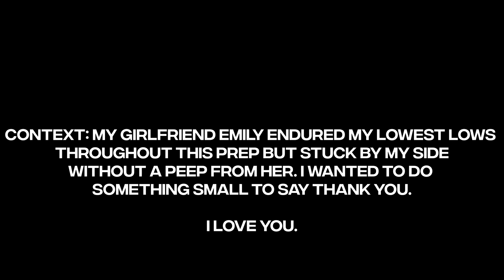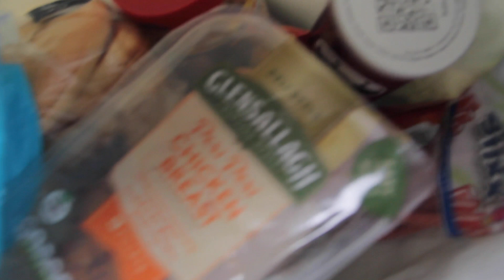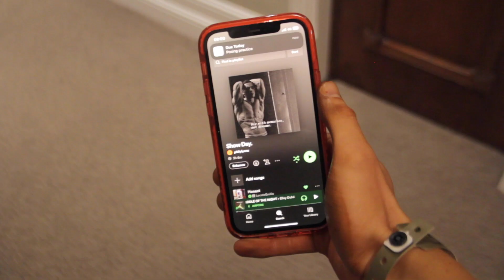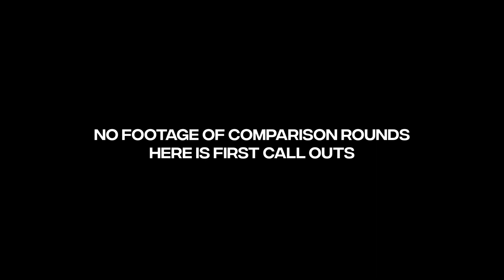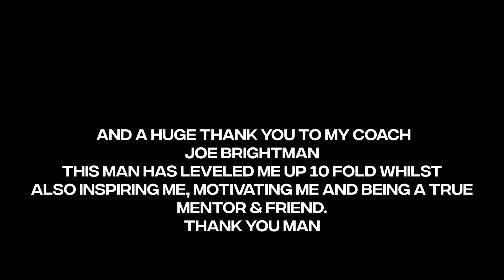ONE OF THE BEST DAYS OF MY LIFE | SHOW DAY!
Comment more video suggestions below!